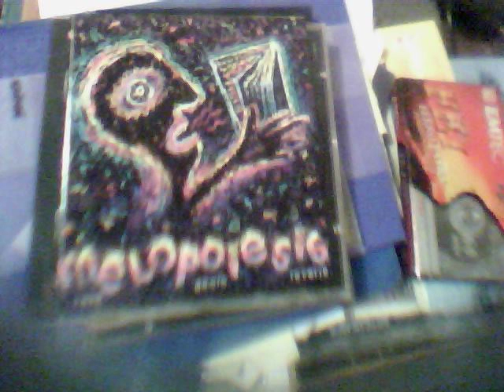melopoiesis:: love death reverie --- Matthew von Baeyer and David Gossage (((1998)))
00:00  night on the island  ((pablo neruda || translated by donald d. walsh))
03:05  she being brand  ((e. e. cummings))
04:44  the death of marilyn monroe  ((sharon olds))
08:40  the jack of hearts -- for dylan  ((lawrence ferlinghetti))
14:05  adam  ((anthony hecht))
16:29  the smallest fisherman  ((matthew von baeyer))
20:02  death of a son  ((jon silkin))
23:11  "i am cherry alive", the little girl sang  ((delmore schwartz))
24:22  sestina  ((elizabeth bishop))
27:52  the windhover  ((gerard manley hopkins))
29:06  easter 1916  ((william butler yeats))
35:06  das grosse lalula  ((christian morgenstern))
36:09  far off  ((cavafy || translated by rae dalven))
37:44  this little bride & groom  ((e. e. cummings))
39:13  a new birth  ((forough farrokhzad || translated by mehdi naimi))
45:08  he wishes for the cloths of heaven  ((william butler yeats))
47:49  on a black horse  ((claudia lapp))
52:02  somnambulant ballad  ((federico garcia lorca || translated by warren carrier))
56:20  if you could walk  ((matthew von baeyer))
57:31  the song of wandering aengus  ((william butler yeats))

matthew von baeyer || voice and kazoo

david gossage || flutes_ whistles_ guitars_ harmonica_ bouzouki_ kalimba_ synthesizer_ sampling_ sequencing

allan crossman || piano_ hamonium
jonathan moorman || violin
liza webb || violin
john showman || violin
katherine skorzewska || cello
bill gossage || bass
ron di lauro || flugelhorn_ trumpet
anna mizera || mezzo-soprano
hannah rice - gossage || voice
thom gossage || drums_ doumbek_ percussion

artwork and design || gina georgousis
layout and additional design || danny yew hin

concert hall engineer || sean dagher
_assistant || cindy di labio
mixing engineer || bruno de luca
additional mixing || richard mischook and ross mcauley
mastering engineer || barney beninger_ fast forward studio

recorded at loyola concert hall of corcordia university and fast forward studio_ montréal_ québec_1998